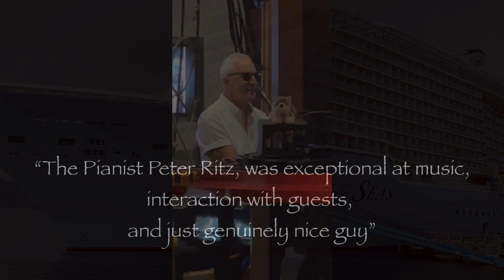1) MME promo vid 1 2022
Peter Ritz Live Music Promotion Video